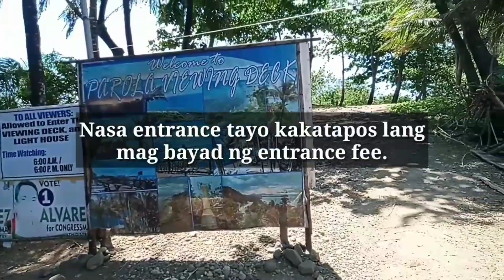PAROLA 2021 | PUNTA SOJOTON